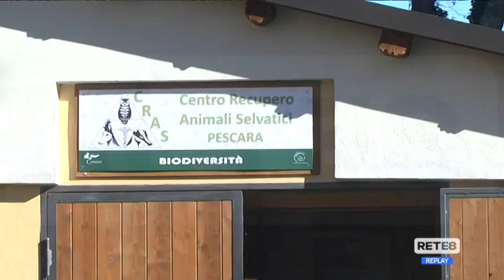Abruzzo - La giornata dell’albero